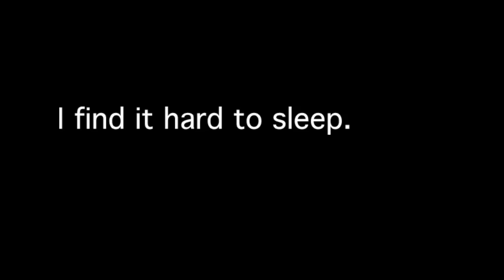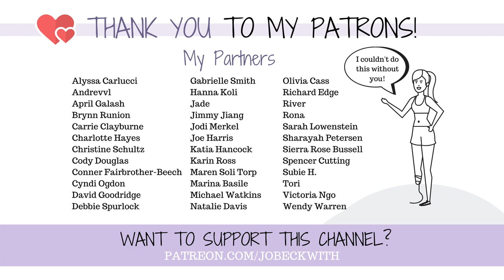Reacting to YOUR Videos - I'm Blown Away! (100k Community Video!!!)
When I hit 100,000 subscribers, I asked you to send in videos of how this community has impacted you. It took me months to edit this properly...I cannot thank each and every one of you enough for submitting these incredible videos.

So many grateful and happy tears were shed...I am honored, humbled, and blown away.
So much.

MERCH!

Jo Beckwith
3578 Hartsel Drive #615

MY STORY //

MY EQUIPMENT //

CONTRIBUTE SUBTITLES! //